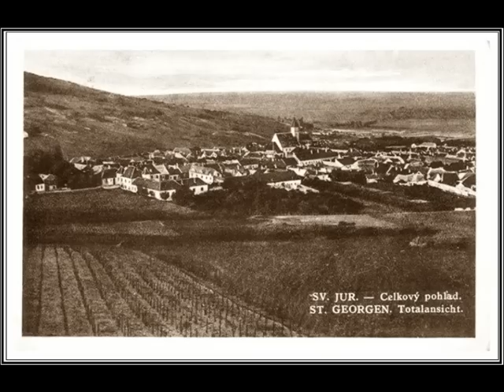KYSUCKÝ PRAMEN A ARCHÍV - SVATÝ JUR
HYSTORIA- FOTOGRAFIE